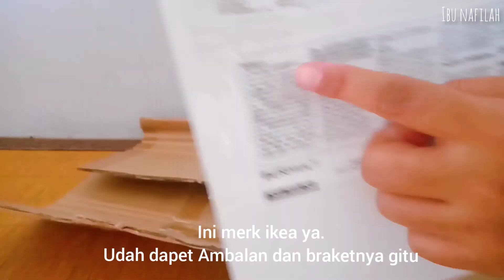REKOMENDASI ROOM DECOR LAUNDRY ROOM || SHOPEE HAUL DECOR LAUNDRY ROOM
Gimana kabar kalian hari ini?
Semoga sehat slalu dan berkah ya segala aktivitasnya aamiin..
Video saya kali ini tentang Rekomendasi Room Decor Laundry Room dan Shopee Haul Decor Laundry Room. Ini hanya rekomendasi ya. Semuanya kembali kepada budget dan selera masing - masing 😊
Tonton sampai habis ya, dan semoga kalian sukaaa ❤️
Saya juga sangat terbuka untuk kritik dan saran dari teman-teman semua tentang video saya ya.
Mohon maaf juga kalau dalam pengambilan video masing kurang fokus dan kurang bagus untuk editingnya. Semoga video lainnya bisa saya perbaiki..
Semangaaaat hari Sabtu 😀

Link pembelian barang :

Wallpaper stiker polos dinding warna ink grey 20K *10 lembar

Wallpaper dinding 3D foam bata putih kulit jeruk ukuran 70*77 cm 16K *6 lembar